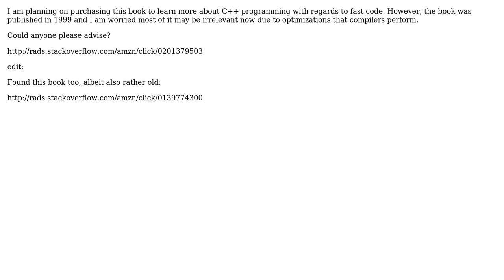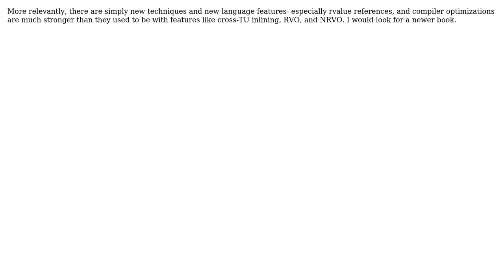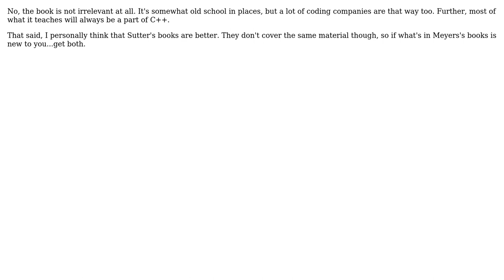Software Engineering: Would "Efficient C++" book be irrelevant now due to compiler improvements?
With thanks & praise to God, and with thanks to the many people who have made this project possible! | Content (except music & images) licensed under CC BY-SA | Music | Images & others | With thanks to user Roger user Mike Dunlavey user Joris Timmermans user Edward Strange user DeadMG and the Stack Exchange Network Trademarks are property of their respective owners. You are responsible for your own actions.